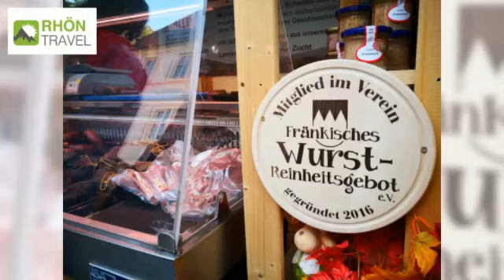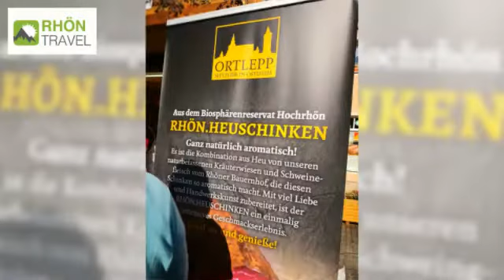9. Rhöner Wurstmarkt 2018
Alle 2 Jahre findet der Wurstmarkt in Ostheim statt und ist weit über die Grenzen der Rhön bekannt.